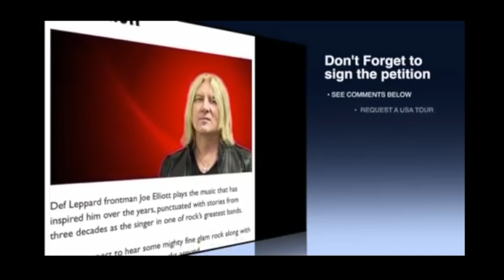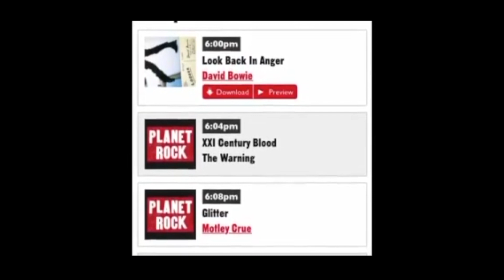Only Spanish Song by The Warning | Their 1st Public Performance as a Band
THE WARNING performed a fullset at Nacho n Gangas, their first public appearance as The Warning Band.

Support The Warning, become their Patron. goto for as little as $1 per month and receive rewards from the Band. The more you support them, the more rewards you will get, including signed gear, free concert tickets and online chats with the band. LET'S DO THIS!

The Warning will be coming to the USA: Check out their USA Tour Schedule for 2020:
MAR 14 Foro Sol Sat 1 PM UTC- Iztacalco, MX
MAR 25 Mohawk Austin Wed 8 PM CDT Austin, TX "
MAR 26 The Lowbrow Palace Thu 8 PM MDT ·El Paso, TX
MAR 27 Valley Bar Fri 7 PM · Phoenix, AZ
MAR 28 Soda Bar Sat 8 PM · San Diego, CA
MAR 30 Constellation Room Mon 8 PM · Santa Ana, CA
APR 2 The New Parish Thu 8 PM · Oakland, CA
APR 4 Polaris Hall Sat 8 PM Portland, OR
APR 5 Substation Sun 8 PM · Seattle, WA
APR 6 The Biltmore Cabaret Mon 8 PM · Vancouver, BC, Canada
APR 9 Kilby Court Thu 7 PM MDT · Salt Lake City, UT
APR 10 Marquis Theater Fri 7 PM MDT · Denver, CO
APR 13 Subterranean Mon 6 PM CDT · Chicago, IL
APR 15 Adelaide Hall Wed 7 PM EDT · Toronto, ON, Canada
APR 17 Knitting Factory Brooklyn Fri 8 PM EDT · Brooklyn, New York
APR 18 THE SAINT Sat 7 PM EDT · Erick is interested" Asbury Park, NJ
APR 19 U Street Music Hall Sun 7 PM EDT · Washington D.C.
APR 20 Kung Fu Necktie Mon 8 PM EDT ·Philadelphia, PA
APR 23 The Masquerade Thu 7 PM EDT · Atlanta, GA
APR 25 Club Dada Sat 7 PM CDT · Dallas, TX
APR 26 White Oak Music Hall Sun 7 PM CDT · Houston, TX
APR 27 Paper Tiger Mon 8:30 PM CDT · San Antonio, TX
MAY 2"   Autódromo Hnos. Rodríguez Sat 12 PM UTC-05 · Mexico City, Mexico

Video Credit: Moni Velez